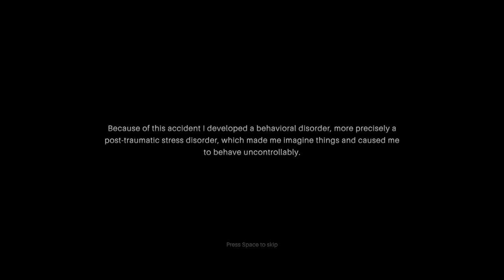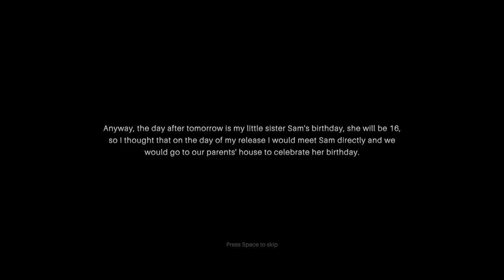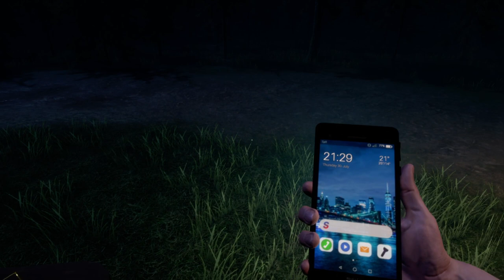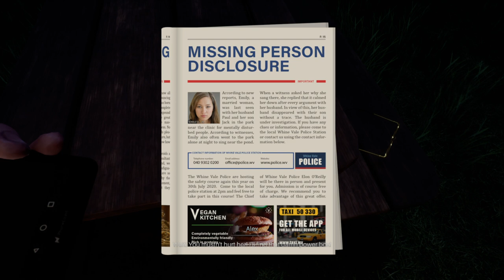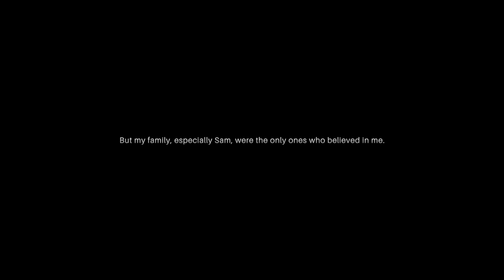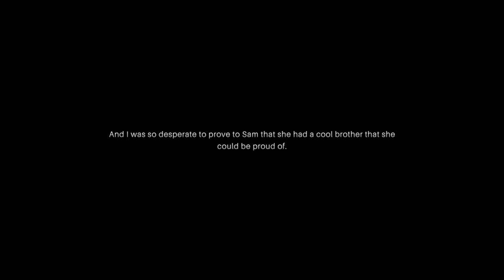PSYCH - Uma atmosfera que você não vai esquecer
Psych é um thriller de terror psicológico com grande foco em uma história escrita à mão cheia de suspense e uma atmosfera inesquecível. Através de sistemas únicos e auto-desenvolvidos, Psych oferece uma experiência de jogo nova e inovadora que não será esquecida. O mundo aberto convida você a explorar, se você ousar. Cada canto do parque está repleto de histórias, quebra-cabeças ou segredos para descobrir. Porém, o maior mistério é o que aconteceu no dia do acidente com Alex. Embora a história principal tenha algumas maneiras de desvendar os mistérios, as histórias paralelas também fornecem muitas pistas e informações. Psych é dividido em 5 capítulos que avançam a história de forma envolvente, sem que o jogador perceba. Os incontáveis ​​efeitos sonoros personalizados vão lhe dar arrepios após arrepios. Com Psych, queremos criar terror de verdade, um jogo que vai sacudir o gênero de terror. Aqui em detalhes as principais características do Psych:

- Uma história principal emocionante, emocionante e inesquecível dividida em 5 capítulos.
- Muitas histórias paralelas e mistérios, bem como quebra-cabeças para resolver
- Uma atmosfera que você não vai esquecer
- Um mundo aberto para explorar
- Um sistema personalizado para experimentar o terror
- Uma dúzia de efeitos sonoros que causam arrepios
- Gráficos impressionantes com desempenho otimizado

Você é um assassino. Você, Alexander Green, é um maldito assassino. Como você pôde fazer isso com sua pobre irmã? Agora que você finalmente saiu do asilo, o que aprendeu com ele? Absolutamente nada! Que sua culpa está perseguindo você em seus sonhos é algo que você merece. Você nem deveria estar vivo. Sua irmã mais nova deve sobreviver ao acidente, não você. Olhe para você, um homem sem esperança, vagando pelas ruas, sem nenhum sentido de vida. O que você quer fazer agora? Você quer fugir ou enfrentar seu próprio inimigo?

Conheça a história de Alexander Green e descubra o que aconteceu no dia do acidente. Acompanhe o desenvolvimento de Alex, resolva os quebra-cabeças em torno do evento e tente não cair na loucura.